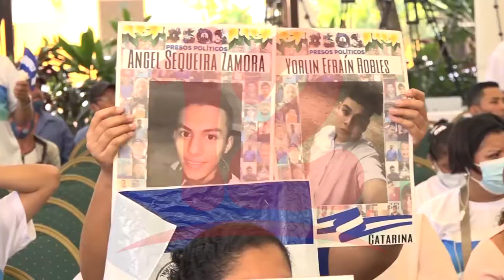Medardo Mairena oficializa precandidatura presidencial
NosResistimosAlEmbargo Medardo Mairena realizó su presentación de precandidatura donde estuvieron presentes campesinos, economistas, médicos, entre otros.